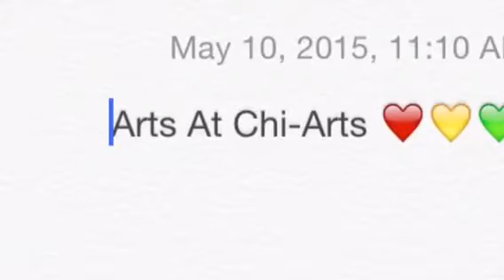My Chi-Arts Experience Part 1